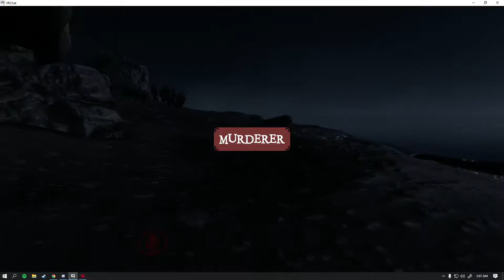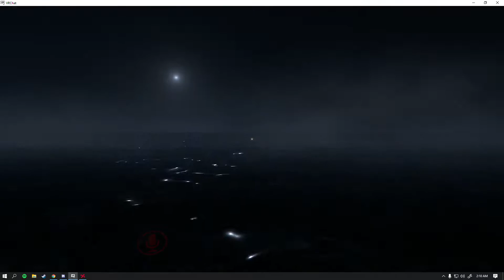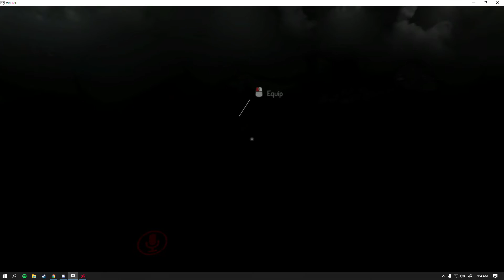VRChat Game World: Murder 3 and 2 (Part 2)